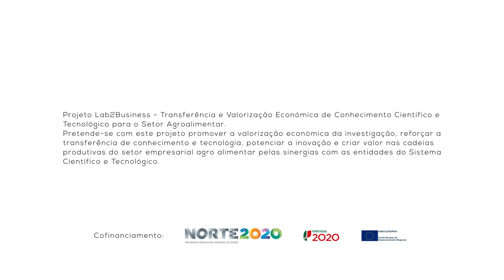1 Minuto com: Maria Melo - Aluna de Licenciatura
1 Minuto com: Maria Melo - Expectativas de uma licenciatura